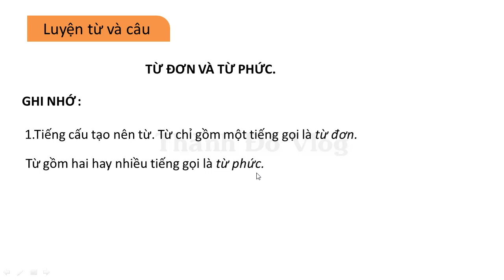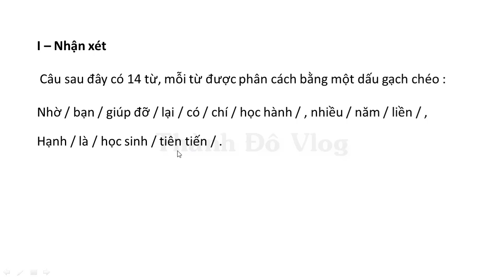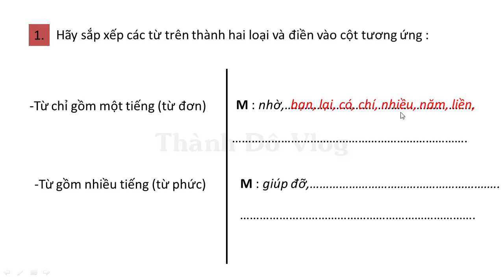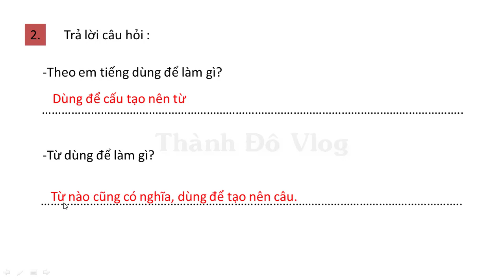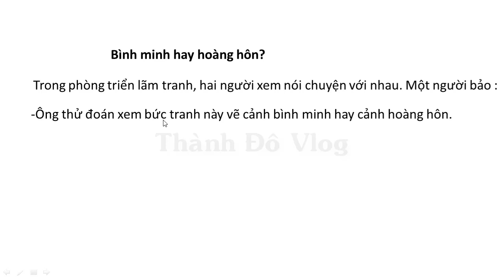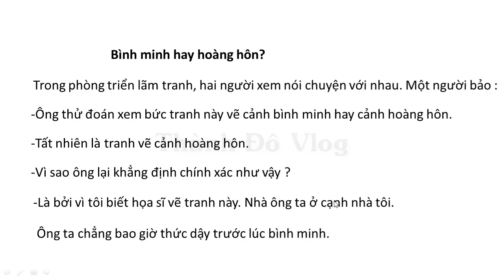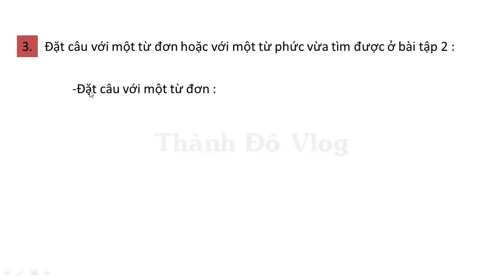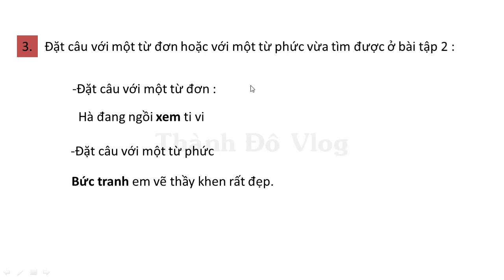VỞ BÀI TẬP TIẾNG VIỆT LỚP 4 TẬP 1 TUẦN 3 LUYỆN TỪ VÀ CÂU TỪ ĐƠN VÀ TỪ PHỨC TRANG 17, 18